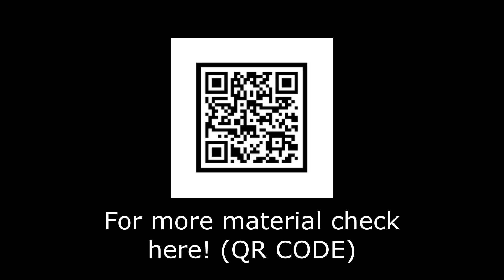[Banilla Models 바닐라모델] Talita Abreu